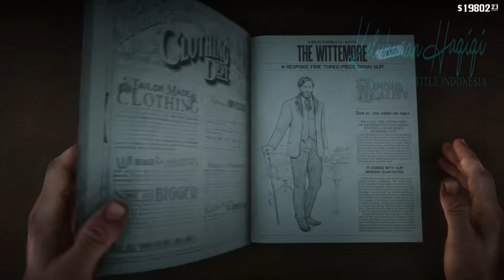Red Dead Redemption 2 Gameplay Walkthrough Indonesia Part 43 A Fine Night of Debauchery (RDR 2)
red dead 2 indonesia
red dead 2
rdr 2 review indonesia
rdr 2
red dead redemption 2 story
red dead redemption online
rdr 2 online
red dead redemption 2 walkthrough indonesia
rdr 2 walkthrough
rdr 2 playthrough indonesia
rdr 2 playthrough indo
red dead redemption 2 playthrough
red dead redemption 2 playthrough indonesia
red dead redemption 2 details
rdr 2 details
red dead redemption 2 detail
rdr 2 detail
red dead redemption 2 funny moments
rdr 2 funny moments
red dead redemption 2 funny moment
rdr 2 funny moment
red dead redemption easter egg
red dead redemption 2 easter egg
red dead redemption 2 vampire
red dead redemption 2 vampire easter egg
vampire on the day
cara nemuin vampir di rdr 2
how to found vampire in rdr 2
rdr 2 guide easter egg
rdr vampire guide
vampire boss rdr 2